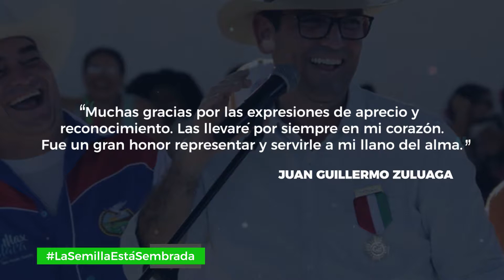Reconocimiento Juan Guillermo Zuluaga